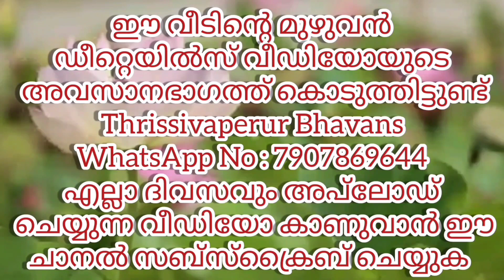THRISSUR || NEW HOUSE FOR SALE || 28 CENT || 3250 SQFT || 4 BHK ATTACHED || AA#128#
Location :Thrissur Mudikkode
28 Cent // 3250 Sqft // 4 Bhk // Attached
1 Common Toilet // Open Well
1.50 CR // Negotiable
Mudikkode NH Bus stop - 1 Km
Thrissur Town : 13  km

Contact Name : Sivakumar
We Arrange Bank Loan
AA.128

peedikapparambu koottaa# kuttanellur
peedikapparambu koottaa# kuttanellur
chrakkakakkoe vellannikkara# madakkathara